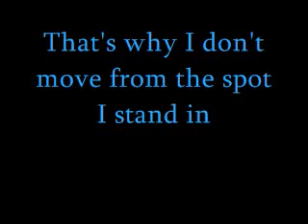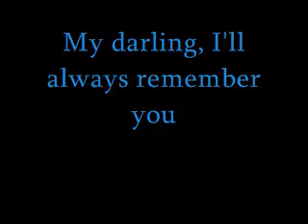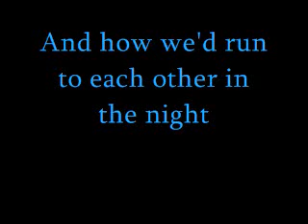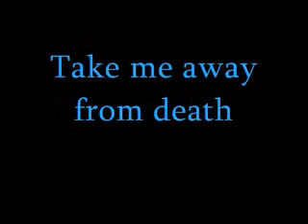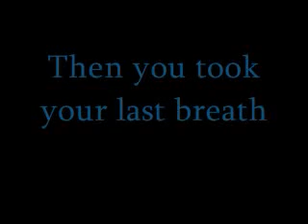I'll Always Remember Poem(May make you cry)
A sad poem written by me
Probably a tear jerker for some